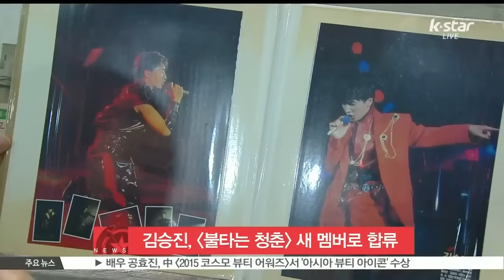[K-STAR REPORT]Kim Seung-jin is the new member of [Flaming Youth]/김승진, [불타는 청춘] 새 멤버로 합류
가수 김승진이 SBS [불타는 청춘]의 새 멤버로 합류했습니다.

김승진은 지난주 진행된 녹화에 새 멤버로 합류해 무주 여행을 다녀왔는데요.

김승진은 80년대 [스잔]으로 사랑 받았던 하이틴 스타로, 최근엔 MBC [일밤-복면가왕]에 '황금박쥐'로 출연해 화제를 모았습니다.

한편, 김승진이 합류한 [불타는 청춘]은 오는 17일부터 방송됩니다.